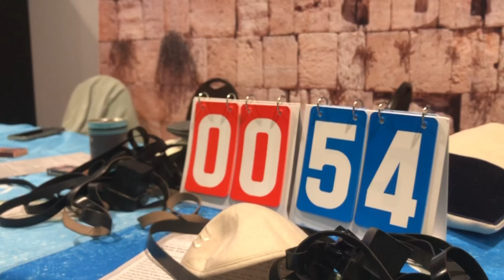2023 JCC Maccabi Games - Star Reporter Feature - Mitzvah Corner